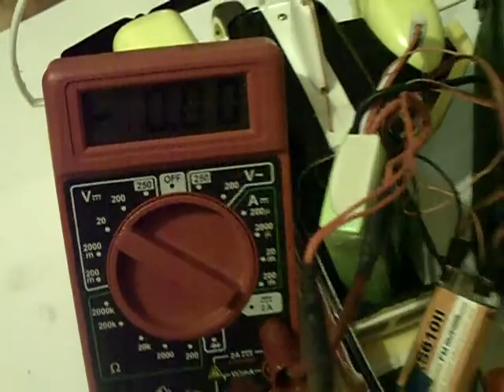3en1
mesure d amperage